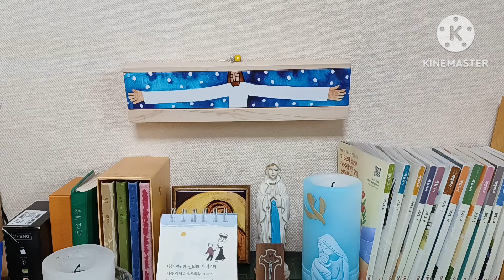오늘미사독서와복음《2024.7.8 연중제14주간 월요일》매일미사/복음묵상/강론